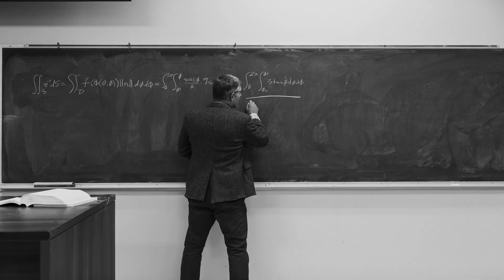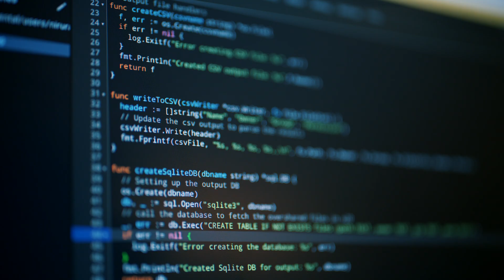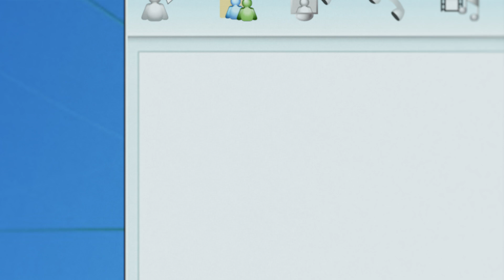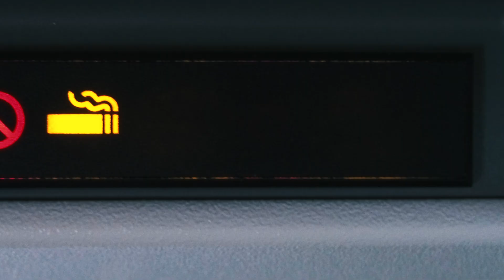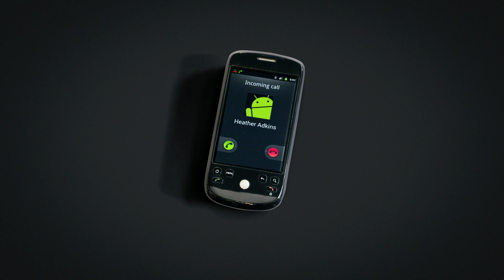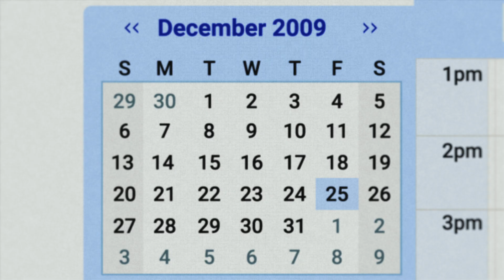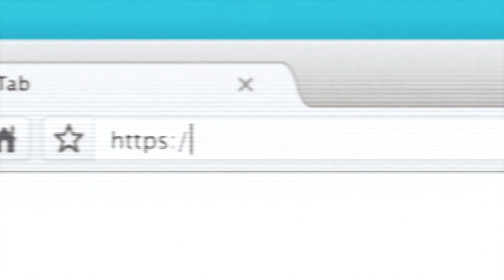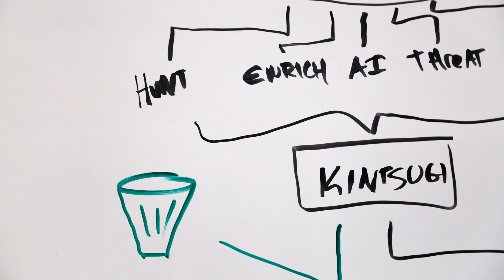Google 駭客入侵團隊 - 《入侵 Google》系列 第 0 集：「極光行動」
第 0 集：「極光行動」

如果國家/地區對公司發動攻擊，會發生什麼事？2009 年，Google 發現他們必須以截然不同的方式維護網路安全。